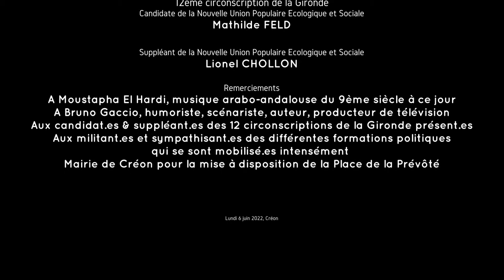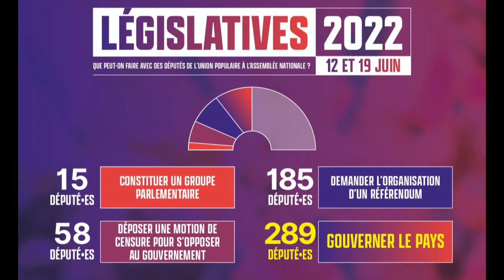1/3 Mustapha El Hardi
Lundi 6 juin 2022, la Nouvelle Union Populaire Ecologique et Sociale de la Gironde organisait sa fête à Créon. En présence des 12 candidat.es et suppléant.es NUPES*, de Bruno Gaccio, membre du Parlement de l’Union Populaire puis de la NUPES.

Titre en attente / musiciens Mustapha El Hardi & ?

Second et dernier tour, dimanche 19 juin de 8h à 18h VOTONS et appelons à voter